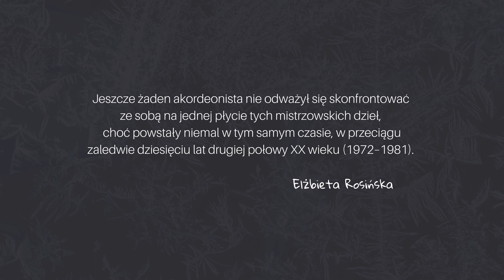Klaudiusz Baran • 20th CENTURY RUSSIAN ACCORDION SONATAS • trailer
Władysław Zołotariow, Aleksandr Nagajew i Albin Rep­nikow to wielkie nazwiska XX-wiecznej rosyjskiej lite­ratury akordeonowej. Prezentowane na niniejszym albumie sonaty łączy rys tragizmu, refleksji nad życiem, ale w cieniu śmierci. Nie brak w nich muzycznych odniesień bezpośrednio z nią związanych, jak cytat ze średniowiecznej sekwen­cji śpiewanej podczas mszy żałobnych Dies iræ, dies illa w III Sonacie Władysława Zołotariowa, czy wyko­rzystanie motywiki pieśni Позабыт, позаброшен (Zapomniany, porzucony), opowiadającej o dziecku świadomym czekającej go śmierci w trzeciej części Sonaty Albina Repnikowa. Sonata op. 13 Aleksandra Nagajewa powstała w rok po tragicznym odejściu Zołotariowa i jest muzycznym hołdem złożonym przyjacielowi.